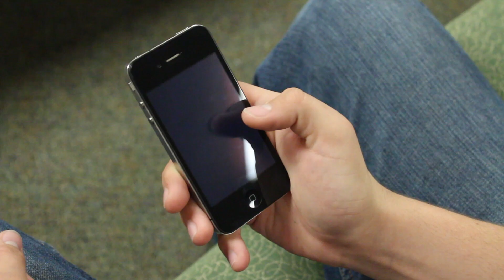Bullet Storm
Suite 400: Bullet Storm